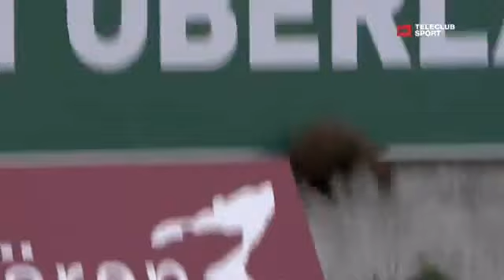Marten runs wild during Swiss Super League match, bites player's finger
A marten runs onto the field at the swiss super league game on march 10 2013.
Thanks TeleClubSport for the video.